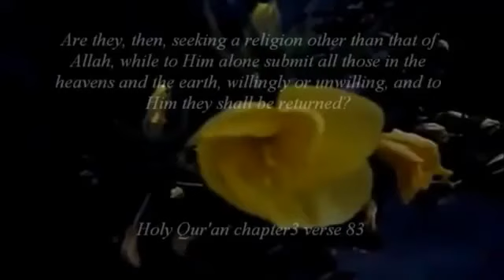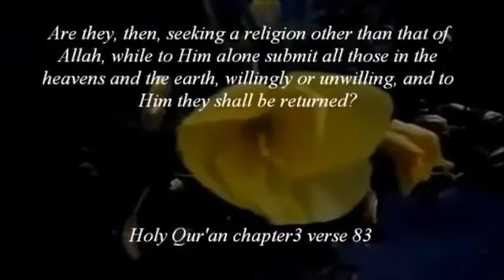CNN || A flower blooms when hearing the Athan 'Muslim Call to Prayer' in Azerbaijan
Quran: Chapter Al Israa' [17:44]
"The seven heavens and the earth, and all beings therein, declare His glory: there is not a thing but celebrates His praise; And yet ye understand not how they declare His glory! Verily He is Oft-Forbear, Most Forgiving"

[17:44] سورة الإسراء
"تُسَبِّحُ لَهُ السَّمَاوَاتُ السَّبْعُ وَالْأَرْضُ وَمَنْ فِيهِنَّ وَإِنْ مِنْ شَيْءٍ إِلَّا يُسَبِّحُ بِحَمْدِهِ وَلَكِنْ لَا تَفْقَهُونَ تَسْبِيحَهُمْ إِنَّهُ كَانَ حَلِيمًا غَفُورًا"

Quran: Chapter Al Imran [03:83]
"Are they, then, seeking a religion other than that of Allah, while to Him alone submit all those in the heavens and the earth, willingly or unwilling, and to Him they shall be returned?"

[03:83] سورة آل عمران
"أَفَغَيْرَ دِينِ اللَّهِ يَبْغُونَ وَلَهُ أَسْلَمَ مَن فِي السَّمَاوَاتِ وَالأَرْضِ طَوْعًا وَكَرْهًا وَإِلَيْهِ يُرْجَعُونَ"